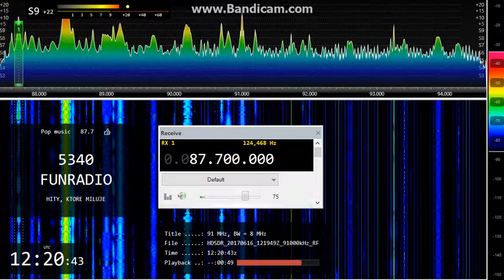Fun Rádio (SVK) 87.70 mhz 1219utc 16/06/2017